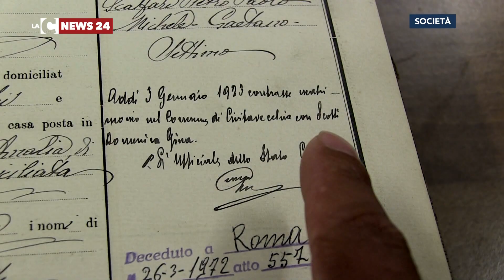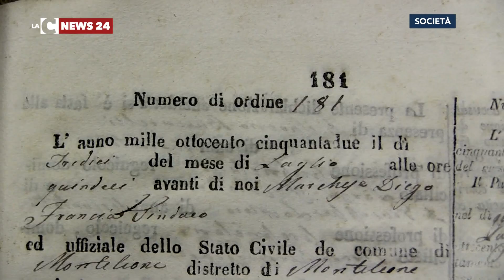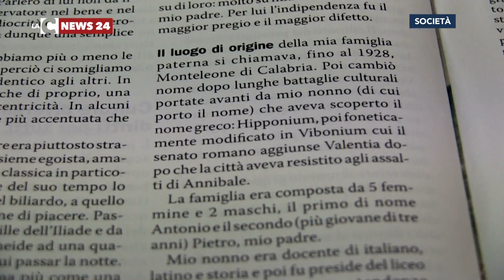Scalfari, l'orgoglio di essere calabrese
Radici calabresi sempre orgogliosamente rivendicate. Quelle di Eugenio Scalfari, maestro del giornalismo italiano e fondatore di Repubblica. Radici che affondano in particolare a Vibo Valentia e che noi vogliamo raccontarvi.